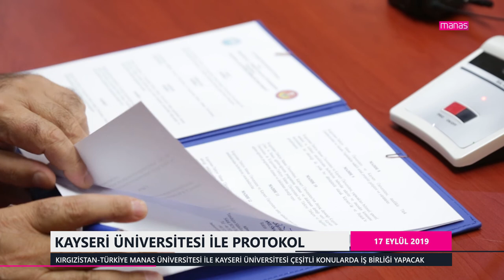KAYSERİ ÜNİVERSİTESİ İLE PROTOKOL